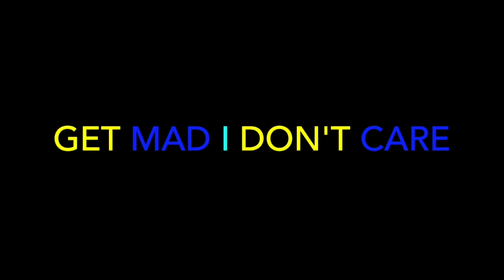Snak The Ripper - Yup (Official Music Video) - REACTION